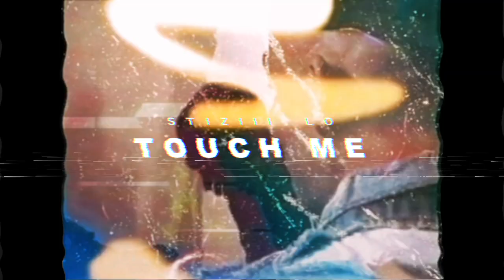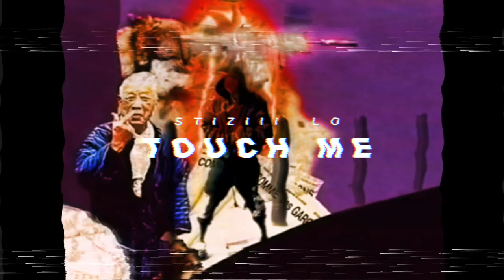STIZIII LO - TOUCH ME (Official Visualizer)